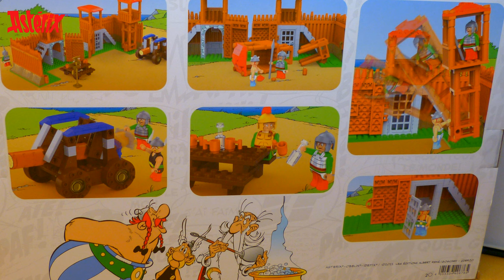LIDL Playtive Clippys Asterix - Römerlager / Le Camp Romain | 4K Speedbuild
LIDL Playtive Clippys Asterix - Römerlager / Le Camp Romain
- Römerlager mit großem auf- und zu klappbarem Tor, zwei Aussichtstürmen sowie einem zerstörbaren Turm und Tafel mit Bechern und Banner
- Zwei Treppen, Gefängnis mit beweglicher Tür, Rammbock sowie Asterix mit Schwert, Obelix mit Wildschweinkeule, Zenturio mit Schwert und fünf Legionäre mit Speeren
- 8 Figuren und viele Accessories
- 816-teilig

🔔 LIZENZ
👉 Dieses Video steht unter einer CreativeCommons Lizenz (cc-by 4.0) mit Namensnennung (DownSyndrom21) und kann auch gerne von anderen genutzt und weiterverbreitet werden.